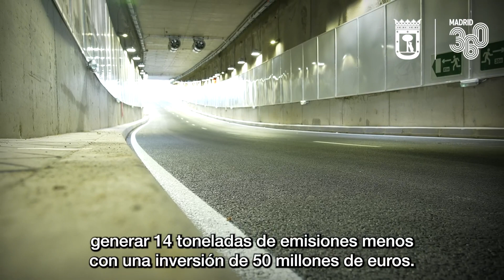Fin de obras del Nudo Norte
Fin de obras del Nudo norte. La última fase de las obras de remodelación del NudoNorte de la M-30 llega a su fin con la apertura al tráfico del último de los 3 pasos inferiores previstos.
✅Permitirá la conexión directa del tráfico rodado entre la A-1 (carretera de Burgos) y la M-11 (recintos feriales) con la M-30/avenida de la Ilustración y M-607 (carretera de Colmenar).
✅ Este nuevo viario que utilizarán diariamente más de 27.000 vehículos.